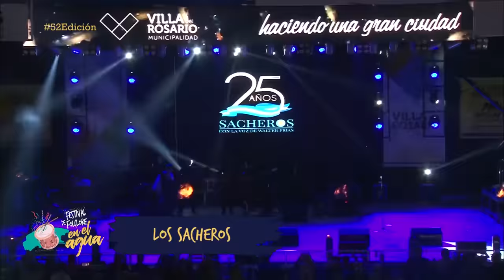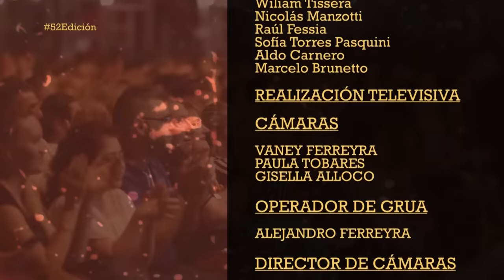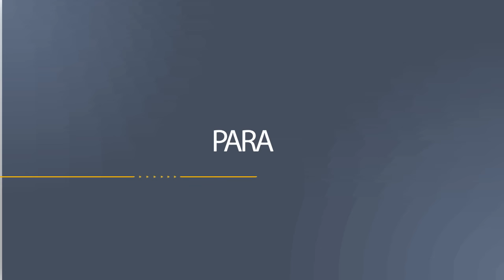LOS SACHEROS / 52° FESTIVAL NAC. DE FOLCLORE EN EL AGUA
Edición Nº52
El festival tuvo su origen a finales de la década del 60, de la mano de un puñado de entusiastas vecinos que impulsaron con orgullo y mucho amor a su tierra. El “Bicho” Ferreyra, seguidor y fanático de todo lo folclórico, quiso siempre compartir ese gusto con sus amigos e introducir a todos aquellos que se interesaban por lo mismo, así fue que comenzó a hacer reuniones en su casa allá por los años 40, fundando la peña "El Ceibo", que mensualmente recorrían la casa el grupo de amigos.